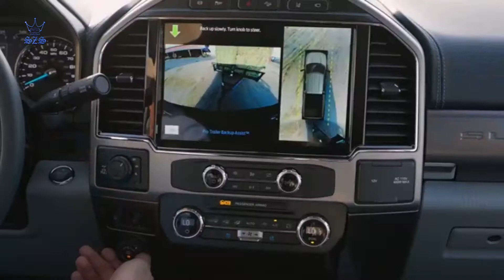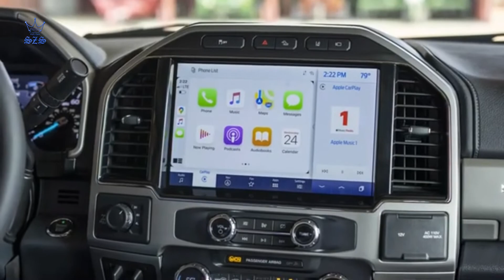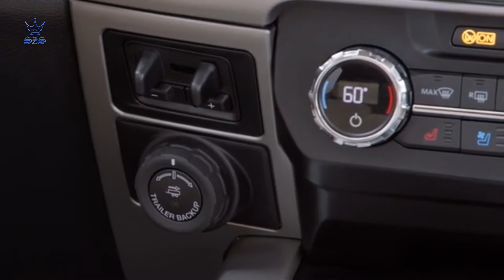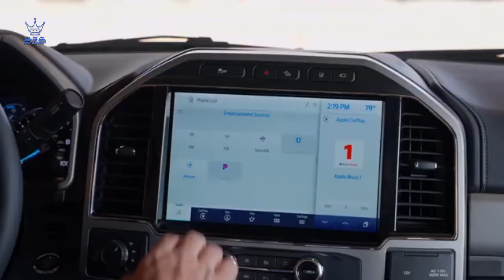2022 Ford F-250 Limited Super Duty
SpeedZar Services Presents;
2022 Ford F-250 Limited Super Duty
Ford is upping its screen game to compete with Ram's vertically oriented touchscreens. The 2021 Ford F-150 got a slight overhaul with a new available horizontally oriented 12.0-inch screen (the same size as Ram's), and now the Super Duty models, which get no other changes besides colors and appearance packages, will arrive for the 2022 model year with the bigger screens available, too. The 2021 F-150 is on sale now, and the 2022 Super Duty trucks will arrive this summer. To get the new 12.0-inch touchscreen you'll have to select the Lariat model or above. They use Ford's Sync 4 infotainment system with wireless Apple CarPlay and Android Auto capability. However, the Super Duty trucks don't get the available 12.0-inch digital gauge cluster from the F-150. F-Series Super Duty XL models come standard with a 4.2-inch screen while XLTs get the previous model year's 8.0-inch screen with Sync 3. Chevy and GMC's heavy-duty trucks only have up to 8.0-inch screens available. The only visual tweaks for the 2022 Super Duty pickups include a new Atlas Blue exterior color, a Baja interior color for the Lariat, Navy Pier and Light Slate interiors for the Limited models, and some appearance packages for the F-250 and F-350. The new Lariat sport appearance package matches the Lariat model's bumpers, mirrors, and grille with the exterior color and equips chrome exhaust tips and black running boards. Meanwhile, the black appearance package, previously only on the Lariat, is now available on the XLT. It includes black 20-inch wheels, body-colored bumpers and grille, running boards, and blacked-out Ford badges.

The Ford Super Duty comes standard with a 6.2-liter V-8 that produces 385 horsepower and 430 lb-ft of torque, though a 430-hp 7.3-liter V-8 and 6.7-liter Power Stroke diesel V-8 with 475 horsepower and 1050 lb-ft of torque are both available. Either rear- or four-wheel drive is available, as is a six- or 10-speed automatic transmission. Super Duty trucks can tow up to 24,200 pounds, but reach 37,000 pounds with a fifth-wheel and gooseneck hitch.

The 2022 Ford F-Series Super Duty trucks will be on sale this summer. Ford declined to comment on when they'll receive a refresh with the new Pro Power Onboard generators available on the 2021 F-150.

Starting At $84,190 USD
Starting At $70,009 Euro
© Follow: Ford
When We Get 1000 Subscribers We Are Giving Away (1) New Gaming PC And Setup (Speakers, 55 inch Desk, (1) 27 Inch Monitor)
THE MOST WILL WIN
© Follow: SpeedZar Services